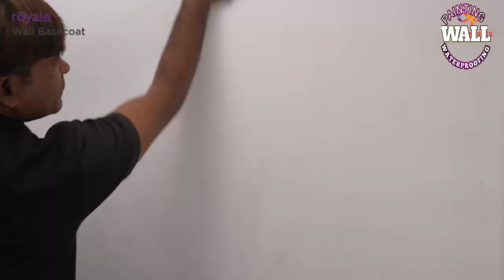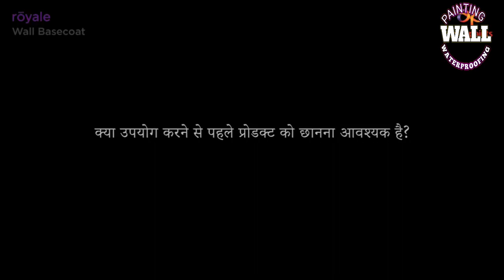Asian paints Royal base kot interior wall WALL painting waterproofing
Indianwaterproofingpaints,
waterproofingpaintsindi
wallpainting
renovationtipsHere are some potential YouTube channel tags for a wall colour video channel